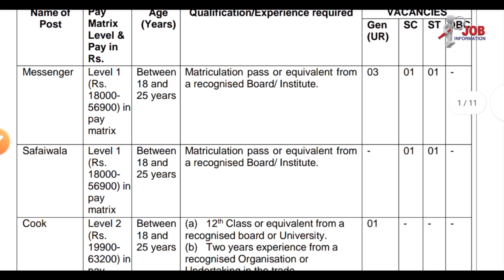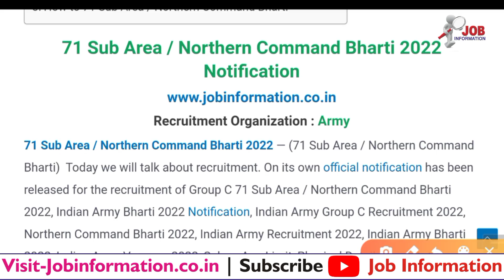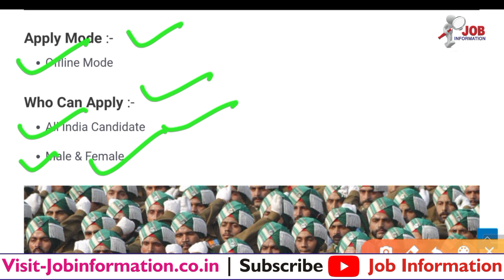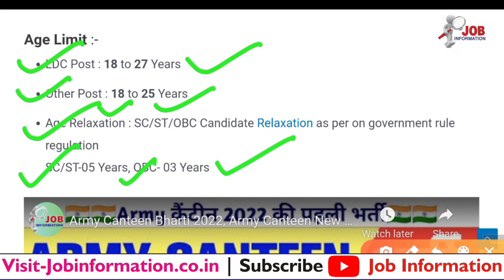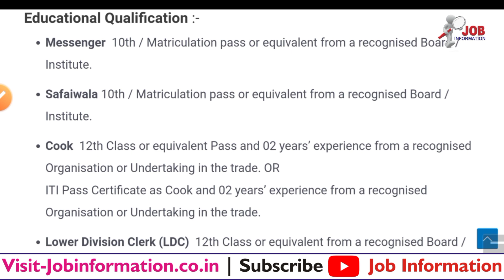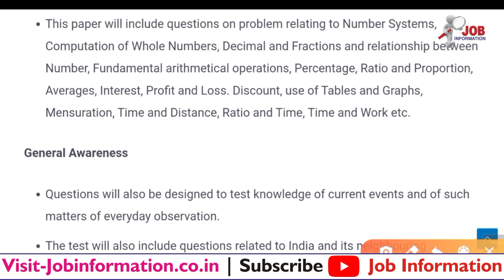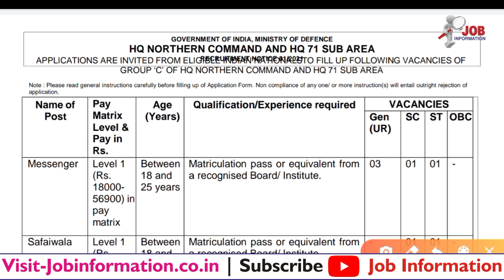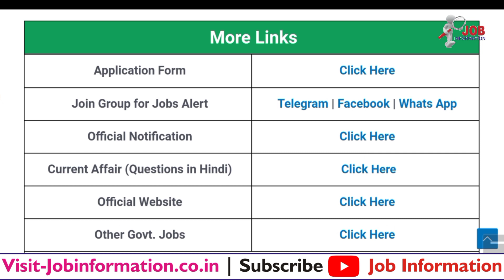Ministry of Defence New Bharti 2022, HQ Northern Command Recruitment 2022, 71 Sub Area Offline Form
Ministry of Defence Bharti 2022 Application Form,
Indian Army Bharti HQ Northern Command New Bharti 2022 Apply Form,
Indian Army 71 Sub Area Offline Form 2022,

Latest Jobs
Delhi Forest Guard New Bharti 2022 Online Apply
Indian Army SCN Kapurthala Bharti 2022
CTET Answer Key Download 2022 यहाँ पर देखे
HQ MIRC Ahmednagar Bharti 2022 Application Form
UP Police Operator and Workshop Bharti 2022 Notification
Indian Army Group C Bharti 2022 Application From
Army Canteen New Bharti 2022 Application Form
UPPCL Assistant Engineer Bharti 2022 Online Form
Indian Navy Bharti 2022 Online Apply
Rajasthan Junior Engineer Bharti 2022 Online Apply
NVS Bharti Application Online Form 2022
BSF Tradesman Constable Recruitment 2022 Notification Out
Indian Army Sikh and Punjab Regimental Bharti 2022 Notification
# Forest Guard Recruitment 2021 Online Apply
# NCR RRC Prayagraj Apprentice Recruitment 2021
# UKPSC Junior Engineer Recruitment 2021 Online Form
# Indian Coast Guard Assistant Commandant Bharti 2021 » Notification Out
# Airforce AFCAT 01/2022 Online Form Kaise Bhare
# CISF Constable Recruitment 2021 Apply Online
# CRPF New Bharti 2021 Notification Out
# SSB Sub Inspector Bharti 2021